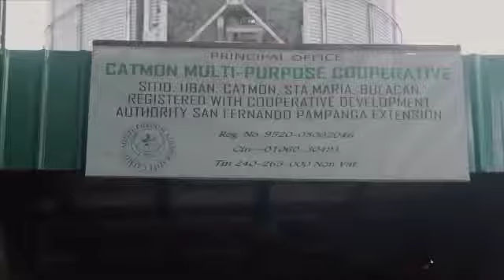7th ASEAN Cooperative Business Forum (ACBF) - Manila, Philippines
7th ASEAN Cooperative Business Forum (ACBF) - Manila, Philippines